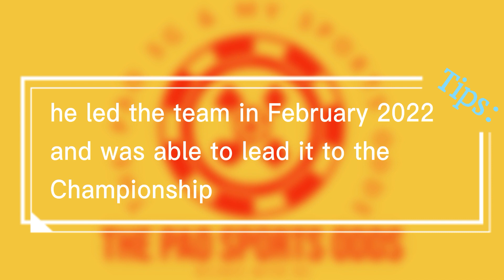Sheffield vs Sunderland Predictions Football Odds Sports Odds Betting Tips Soccer Tips 10 August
Sheffield Wednesday vs Sunderland A.F.C 50 SEC. Predictions Football Odds Sports Odds Betting Tips Soccer Tips EFL Cup 10 August
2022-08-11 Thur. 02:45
Film Create by THE PAO SPORTS ODDS.
We Do The Research So You Don't Have To.